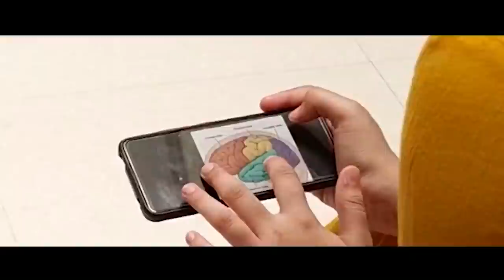सावळजच्या बाळू लोखंडेंची खुर्ची चक्क इंग्लंडमधील मँचेस्टरमध्ये